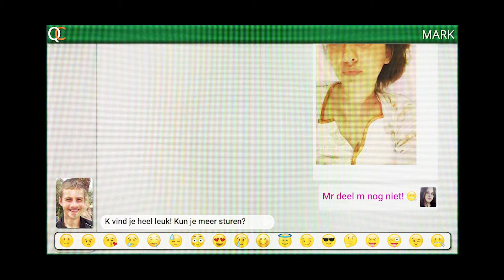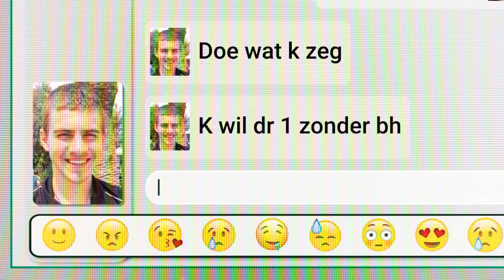Voorlichtingsbijeenkomst Roermond over Sextortion.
Sextorsion is afpersing of chantage met seksueel getinte beelden. De politie organiseert voorlichtingsbijeenkomsten bij de escapebys en bezoekt o.a. scholen.
Doel: Jongeren bewust te maken van de risico’s die zij online lopen, zodat zij weten wat je kunt doen om te voorkomen dat je slachtoffer wordt.
Ook is het belangrijk om aangifte te doen bij sextortion. De politie legt uit hoe je o.a. bewijsmateriaal kan verzamelen.